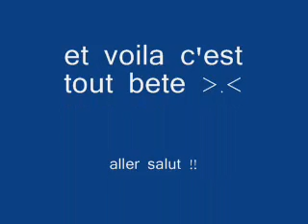ombre observe l'hyperactivité des monstres de dofus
l'hyperactivité dans dofus